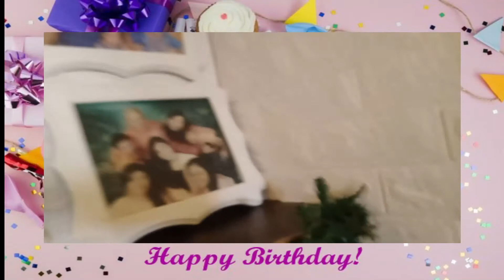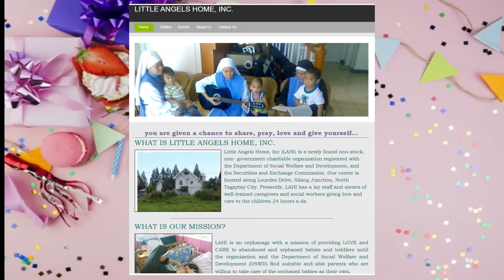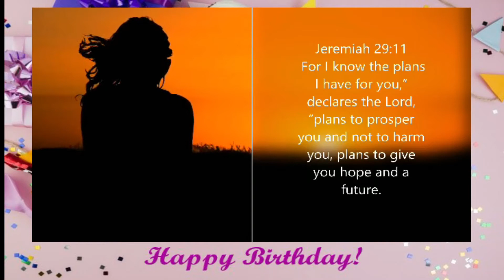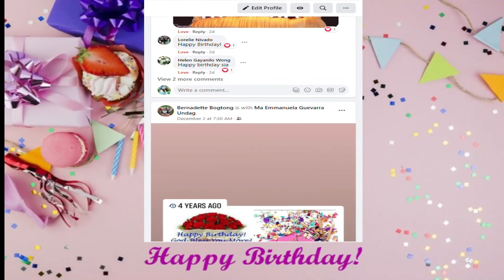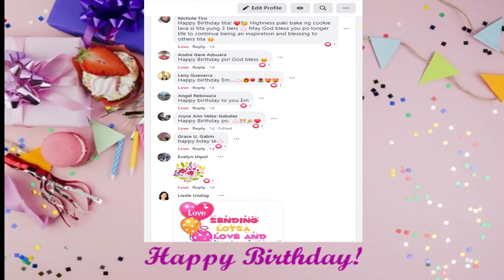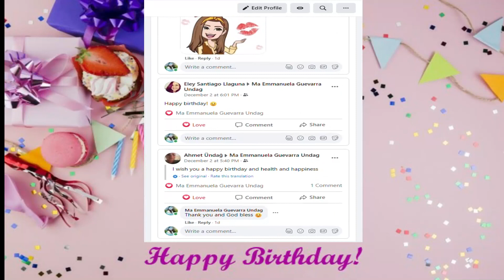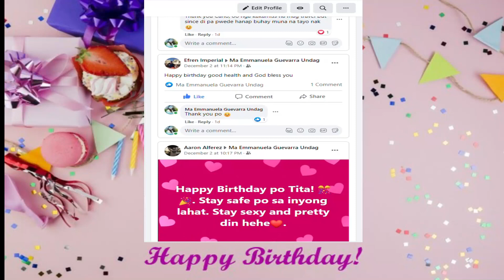Be A Blessing and Celebrate Life | Birthday Week Activities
Special Thanks to Carlo Sibaruten, Princess Guevarra, and Jianne Kayne Santos for helping me with my Birthday Week mission.
To all who took the time to greet me on my special day, and to be with me virtually, my family, relatives, friends, FB Friends I love you guys. God bless you all.